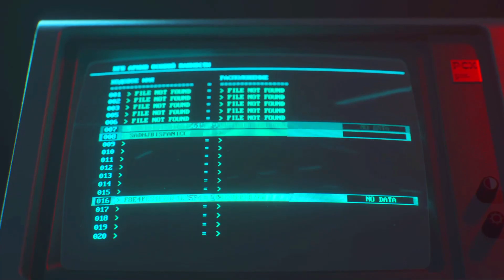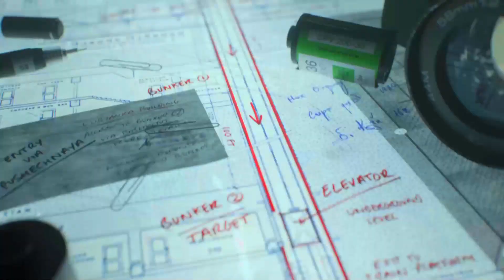Call Of Duty Black Ops Cold War Gameplay Walkthrough Part 6 No Commentary